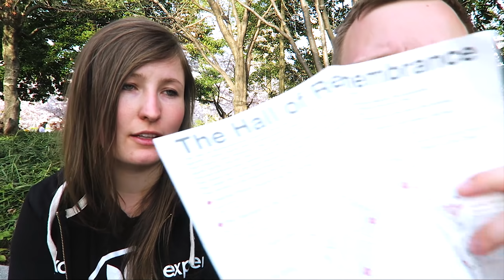Japan Vlog 2018 - Der SCHÖNSTE ORT in Japan?!? #10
In Japan Vlog 10 besuchen wir Miyajima und den Itsukushima Shrine, den wahrscheinlich schönsten Ort Japans der in voller Kirschblüte stand. Außerdem geht es nach Hiroshima und wir schauen uns den Hiroshima Peace Memorial Park an.

Urlaub in Japan 2018 - Unter diesem Motto waren Nad & Micha zur Hanami-Zeit März/April 2018 in Japan und haben das Land 3 Wochen lang unsicher gemacht. Was sie alles erlebt haben, seht ihr in wöchentlich am Sonntag erscheinenden Vlogs. :)